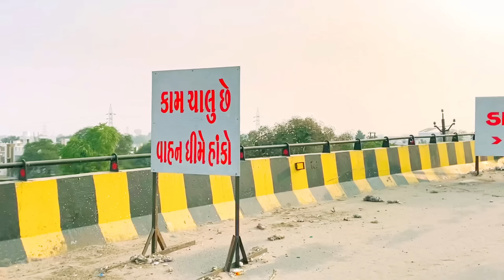પાઉંભાજી ખાવાની શરત//Gujarati Volg Video//Raja Bahuchar